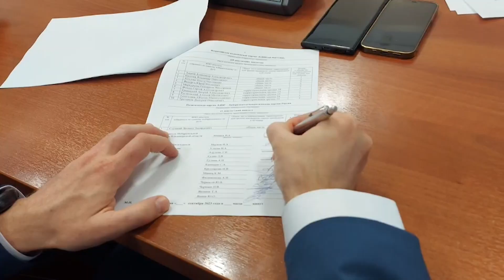Во Владимире подвели итоги прошедшего голосования в Законодательное Собрание региона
На заседании в облизбиркоме состоялось подписание протоколов о результатах выборов